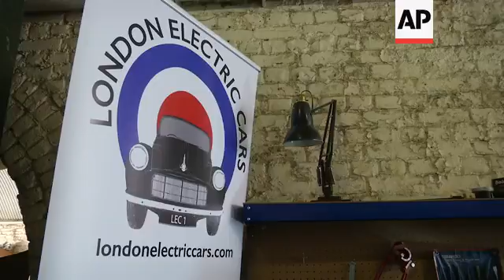London startup turns classic cars electric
(2 Apr 2019) LEADIN:
A London startup is giving classic cars a 21st century makeover, fitting them with electric motors for an increasingly carbon-free future.
It comes as the British capital prepares to adopt strict new emissions regulations in a bid to curb air pollution.
STORYLINE:
When auto enthusiast Matthew Quitter turns the keys in his restored black 1953 Morris Minor, a combustion engine doesn't spurt into action. Instead, there's silence.
That's because the British-made, two-door saloon has been carefully converted into an EV (electric vehicle).
It took Quitter six months to transform the 1950s car, using recovered parts from an electric Citroen C1.
With a 13-kilowatt hour battery pack, it's able to drive 40 miles (approx. 64 kilometres) on a single charge. It has a top speed of 55 miles per-hour.
Quitter smiles as the now-quiet Morris Minor zips over London's Lambeth Bridge.
"You've got a little bit of tyre noise and the sound of a 1953 car, bundling through London traffic," he says.
Having successfully converted his beloved classic car into a battery-powered ride, Quitter, in 2017, founded London Electric Cars, a startup that turns cars electric.
Now, rows of treasured classic vehicles, including a 1969 Land Rover and a 1960s Volkswagen Karmann Ghia, sit in the company's work room.
They'll be fitted with recycled electric car parts, most likely from a Nissan Leaf. Tesla parts are more expensive and in higher demand, says 42-year-old Quitter.
"In the UK, we've got, I think, 37 million cars on the road. I think over a billion cars in the world on the road and I don't think anyone's of any doubt now that we are moving to a de-carbonised society," says Quitter.
"Which begs the question; what is going to happen to all those cars? Are we literally going to scrap 37 million cars?"
Quitter, who previously worked as a music composer and software developer, says customers often want to lessen their carbon emissions, without having to bid farewell to their beloved combustion-engine car.
"I get regular emails which is; 'I drive around in a Mercedes 500SL. I love the car, but I'm horribly aware of how polluting it is,'" he says.
Quitter says there's currently a high demand for their services.
One reason, he claims, is because car makers are yet to design a "visually-appealing" electric vehicle to rival curved classic cars. Their high price tag is also a hurdle, he says.
"We're able to take cars that people already have an emotional attachment to, cars that people have already identified as being appealing and convert those," he says.
"So that when someone sees this car driving down the road, they don't know it's electric, they just see a really cool car."
Quitter's company is one of a growing number of boutique garages around the world, from Tokyo to southern California, that offer EV conversions.
For now, London Electric Car's services aren't affordable for all.
A car conversion can cost around 20,000 British pounds (approx. $26,000 USD), mainly due to component costs, and takes between three and six months.
But Quitter says they're developing cheaper conversion kits so hobbyists can turn their own cars electric.
"We've been overwhelmed with inquiries from about the last year and that's just increasing," he says.
"I mean, we just need to go out driving in one of our cars and people pull up alongside us and be like; 'Oh my god, is that really electric?'"
On 8 April, the British capital will adopt strict new emissions regulations in a bid to curb air pollution.
"So, we welcome the Ultra Low Emission Zone, which is a really good first step.